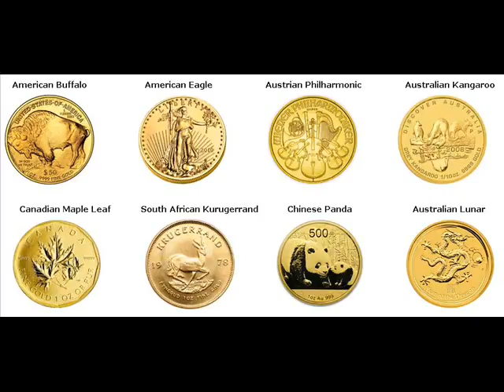Rare Gold Coins For Sale Kunming China